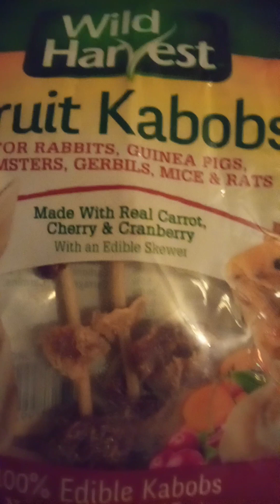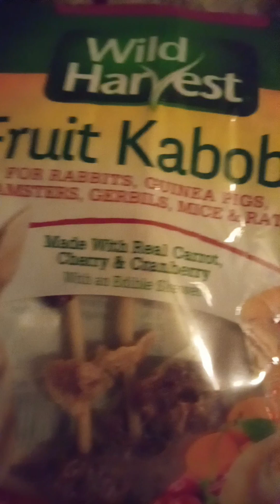Sherbert just woke up. Then started eating fruit Kabobs.. 🐹🐹🐹🐹